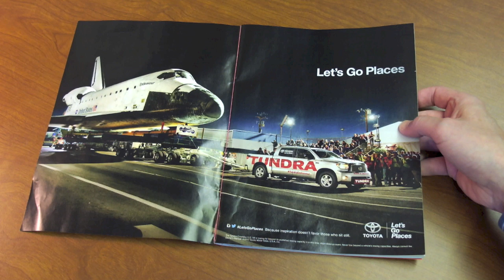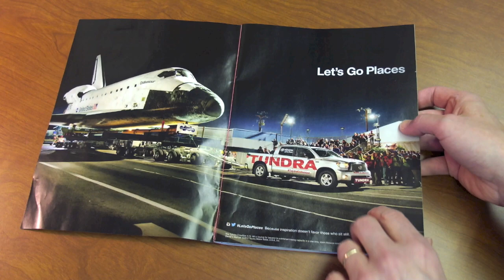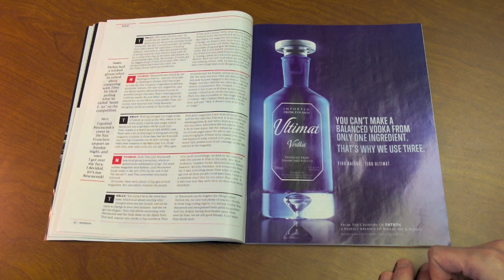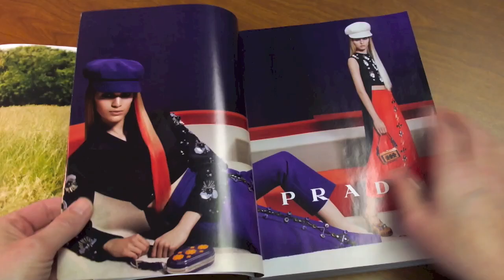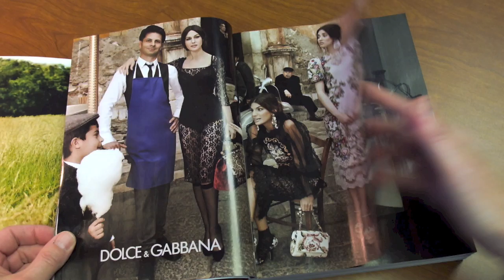Print is Dead! Long Live Print!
Dead Newsweek Magazine versus Thriving Vogue